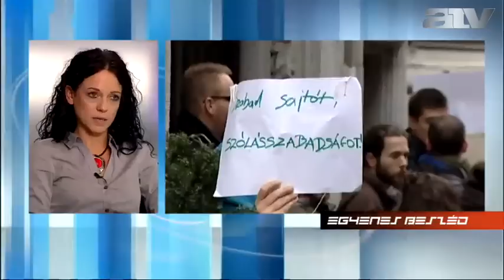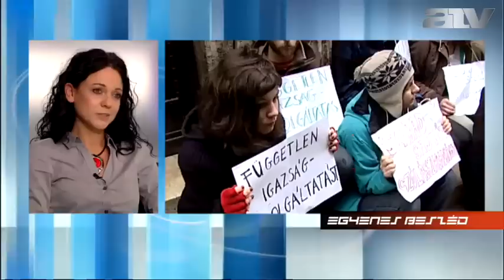Szabó Tímea: olyan nincs, hogy valaki önkéntesen véd meg valamit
Olyan nincs, hogy valaki önkéntesen véd meg valamit, ez a rendvédelmi szervek feladata - mondta Szabó Tímea az ATV Egyenes Beszéd című műsorában.